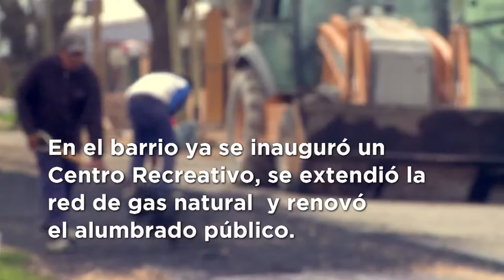Campana: Más calles de pavimento en La Josefa